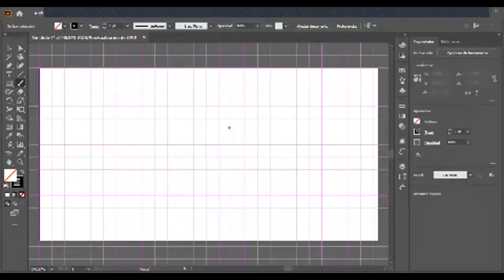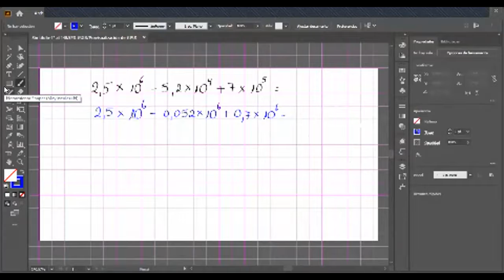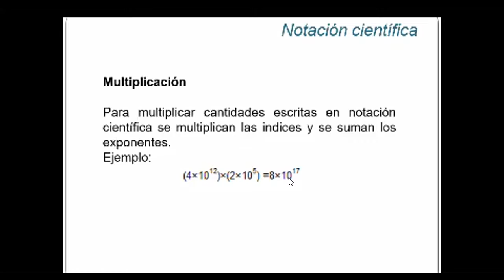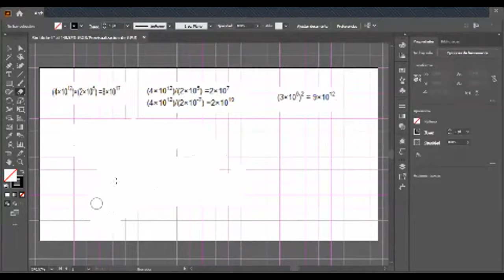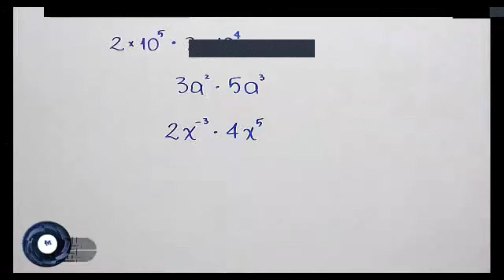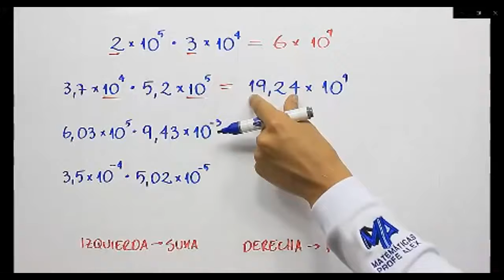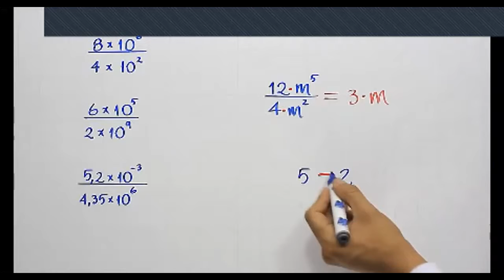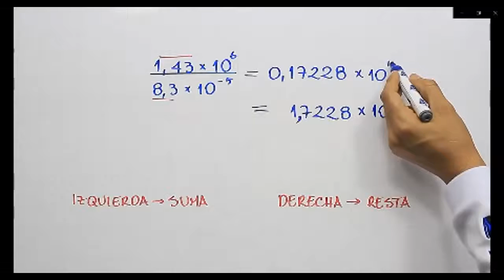Multiplicación y división de notación científica, 10moA EGB